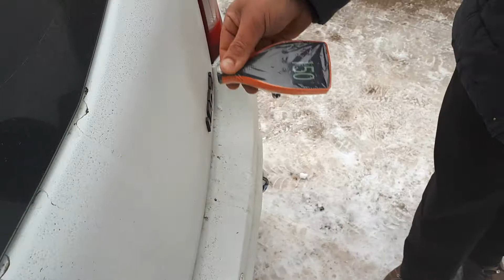Boya ölçme cihazı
Araçta boya nasıl ölçülür